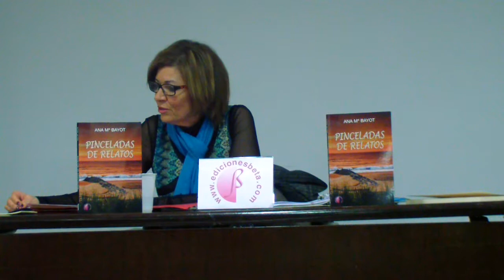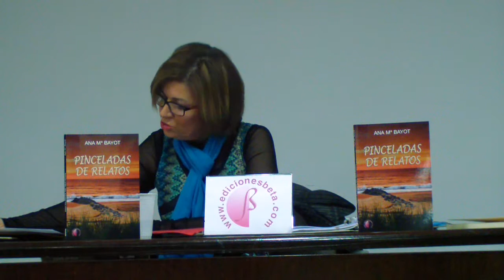Presentación del libro PINCELADAS DE RELATOS de Ana Mª Bayot. Ediciones Beta.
Presentación del libro Pinceladas de relatos de Ana Mª Bayot en el Centro Municipal Barrainkua de Bilbao.

SINOPSIS:
Todas las historias que aquí se narran se podrían resumir en una aseveración no exenta de lógica: se trata de historias de gente corriente.
Puedo asegurar, y aseguro, que mis historias han ocurrido realmente; puede que haya situaciones ficticias, nombres simulados, detalles que rocen la extravagancia, pero todo es tan real como un cuadro recién pintado.
Las historias que cuento están proyectadas desde el corazón y desde mi experiencia personal, formada por mis propias vivencias y la riqueza intelectual adquirida con el transcurrir de los años.
El libro se compone de doce relatos.
“El cuchillo” es un relato breve, muy breve, que me resultó muy divertido tanto escribirlo, como leerlo.
“La trama de la familia Calastraca” transcurre en un entorno del norte de España. En ese entorno, se deja traslucir el ambiente propio de la época de los ochenta.
En cuanto al “Barrio del barranco estrecho”, cada personaje está recreado en las vivencias personales, en otra zona del país. Lo que espero transmitir es la riqueza de las gentes que pueblan el país de norte a sur. De algo me ha de servir haber vivido en tantos lugares diferentes…
ISBN 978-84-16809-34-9 - Relatos - 15x22 cm. - 144 págs. 13,00 €

AUTOR:
Licenciada en Derecho. Cinco años de Solfeo y tres de Coral. Estudios de Filología. Quince años al frente de la dirección de diferentes centros de discapacitados de Valencia.
Dos libros de relatos breves: uno publicado en 2017, Pinceladas de relatos (Ediciones Beta) y otro publicado en 2019, Doña Engracia y otros relatos (Ediciones Beta). Tercer Premio del Concurso de Relato Breve de la Asociación Tyrius de Cullera (Valencia).

Interviene:
Ana Mª Bayot (autora del libro)
Lugar: Centro Municipal Barrainkua. Barrainkua, 5. Bilbao.
Día: Martes, 25 de abril de 2017
Hora: 19:00